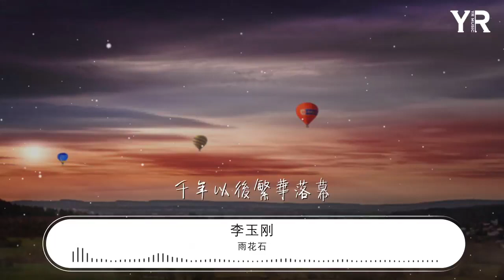雨花石 - 李玉剛『我是一顆小小的石頭』【動態歌詞Lyrics】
李玉剛

00:00 雨花石 - 李玉剛
00:08 詞：胡力
00:16 曲：胡力
00:24 編曲：閆天午
00:32 雨兒輕輕飄

00:36 心兒似火燒
00:39 那是誰的淚
00:43 在臉上輕輕繞

00:46 石對雨的愛
00:50 就像藍的海
00:53 雖有萬千語
00:56 不知怎麼去表白
01:02 嗨你在哪兒
01:09 嗨我看不見

01:20 我是一顆小小的石頭

01:27 深深的埋在泥土之中

01:35 你的影子已看不清
01:41 我還在尋覓當初你的笑容

01:48 我是一顆小小的石頭

01:56 深深的埋在泥土之中

02:03 千年以後繁華落幕

02:09 我還在風雨之中爲你等候
02:16 我還在土中爲你守候

02:59 石對雨的愛

03:02 就像藍的海

03:06 雖有萬千語
03:09 不知怎麼去表白

03:15 嗨你在哪兒

03:22 嗨我看不見

03:32 我是一顆小小的石頭
03:40 深深的埋在泥土之中

03:47 你的影子已看不清

03:53 我還在尋覓當初你的笑容

04:00 我是一顆小小的石頭

04:08 深深的埋在泥土之中

04:15 千年以後繁華落幕
04:21 我還在風雨之中爲你等候

04:28 我還在土中爲你守候

04:39 我是一顆小小的石頭

04:47 深深的埋在泥土之中

04:54 千年以後繁華落幕
05:00 我還在風雨之中爲你等候

05:07 我還在土中爲你守候